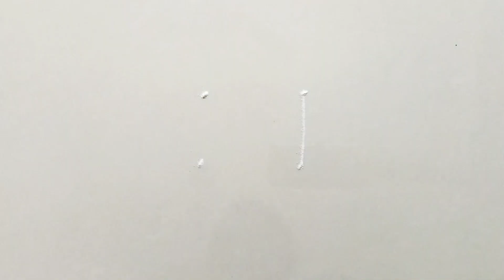अंगणातली सोपी सुंदर रांगोळी डिझाईन | easy traditional rangoli design | simple rangoli design| kolam.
Mazi idea Rangit rangoli | अंगणात काढण्यासाठी सोपी रांगोळी |small Easy Simple Rangoli |Muggulu kolam

Mazi idea Rangit rangoli | easy traditional rangoli | idea rangoli| rangoli | muggulu kolam| thipkyanchi rangoli| small rangoli| super satisfying Rangoli| art